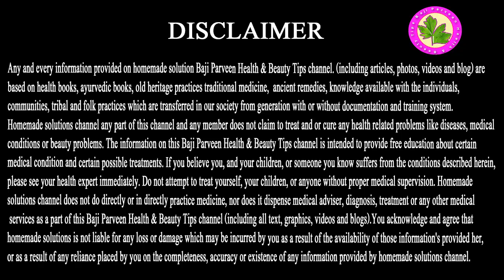Hair Fall Reasons in Female - Balo Ka Bar Bar Tootna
Bajiparveen.com

Welcome to our informative video on effective hair fall treatment! Hair loss can be a common concern for many individuals, but in this video, we'll explore the causes, types of hair loss, and practical strategies to address and manage this issue.

Ingredients           Qty
Gond Moringa      50g
Coconut Water     One